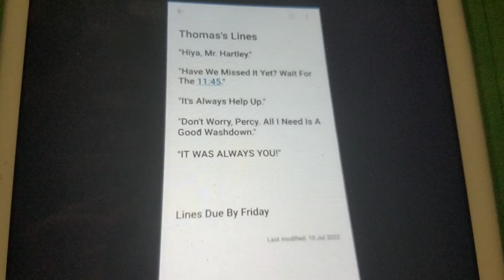Thomas's Lines For My Thomas & Friends Series For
@LuckyBlueBrandonVA, I Giving You The Role Of Thomas.

Here Are The Lines.

"Hiya, Mr. Hartley."

"Have We Missed It Yet? Wait For The 11:45."

"It's Always Held Up."

"Don't Worry, Percy. All I Need Is A Good Washdown."

Lines Due By Friday.